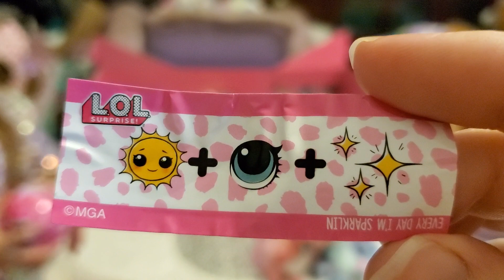Huge LOL Family Unboxing Part 5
Unedited video of Lily Unboxing a huge LOL Family she got for Christmas. This is the last video of this box.